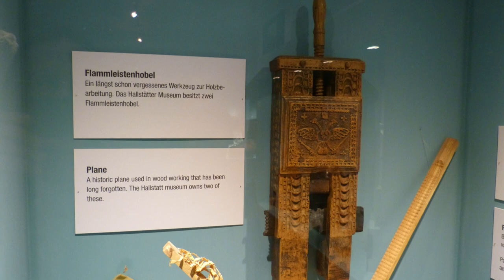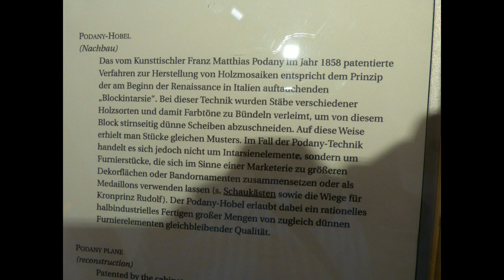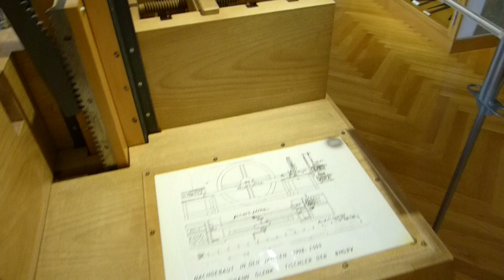Flammleistenhobel und Podanyhobel, Wellenhobel, historisches Werkzeug, old hand tools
In diesem Video zeige ich einen historischen Flammleistenhobel, bzw. Wellenleistenhobel. Aus dem Hofmobiliendepot in Wien zeige ich den Nachbau eines Flammleistenhobels sowie eines Podanyhobels.

Natürlich freue ich mich, wenn Ihr mich finanziell unterstützt. Ich finde eine Premium - Mitgliedschaft bei Youtube interessant, da die nervige Werbung wegfällt. Die habe ich selber auch, um alle Videos ohne Werbung anschauen zu können. Von der Premium - Mitgliedschaft aber auch wenn Ihr Werbevideos vor, zwischen oder hinter meinen Videos anschaut, erhalte ich einen Teil des Geldes. Damit habe ich dann Zeit und Motivation, weitere Videos mit Restaurierungstechniken, Handwerkszeug, Tischlerarbeiten aber auch alternativer Lebensweise herzustellen.
Auch mit dem Kauf von hochwertigem Restaurierungsmaterial auf unserer Homepage, könnt Ihr mich unterstürtzen:
Alternativ kann man auch eine Überweisung tätigen:
Kontoinhaber. Lothar Jansen-Greef
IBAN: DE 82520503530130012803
BIC: HELADEF1KAS
Vielen Dank